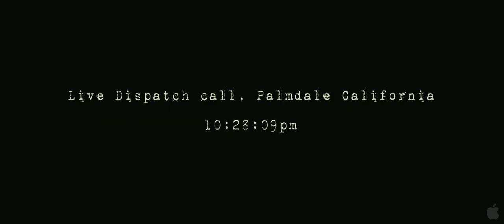The Helpers Official Trailer #1 (2012) Horror Movie HD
Seven friends from Sacramento California all decide to go on a documented trip to Las Vegas. All seems fun until they hit a detour/road block. A couple hours of lost driving later, both of the back tires on the truck are blown out! After some moments of confusion and arguing, the gang comes up with the plan that all the girls will stay inside the truck while all the guys walk down the road to find HELP. A couple miles down the road, the guys find a little gas station Diner/Motel, run by the most friendly, polite and "helpful" people. The guys think they're in luck when they're offered HELP by the super friendly gas station attendant, who just happens to be great with cars. It appears that their problems are solved, but boy are they wrong! When convinced by "The Helpers" to stay overnight, the friends all wake up in their rooms to a new kind of gruesome and bloody terror!